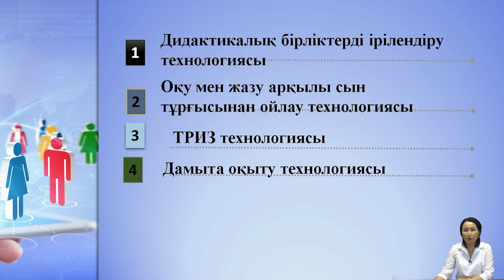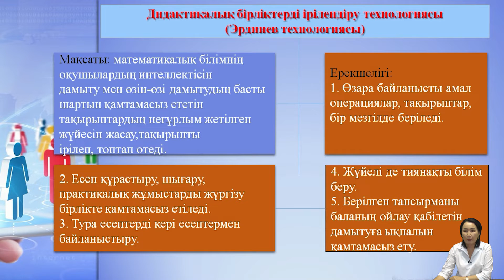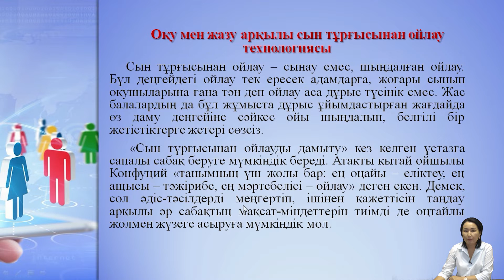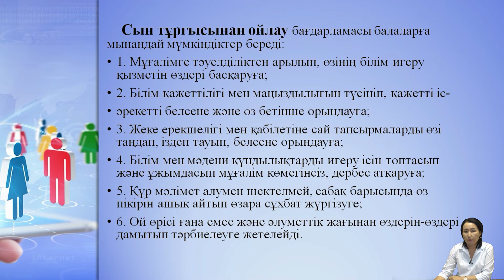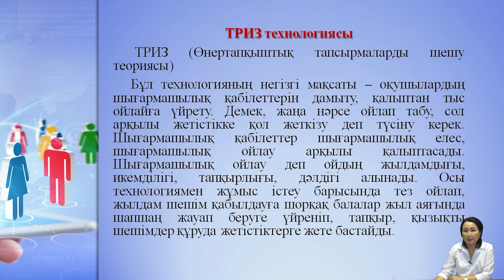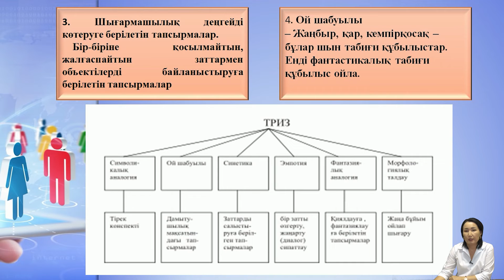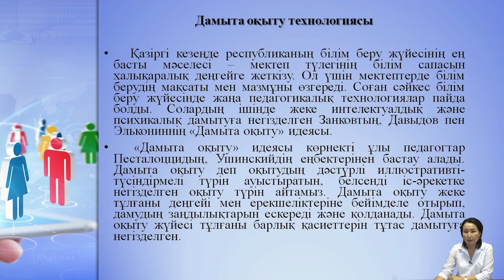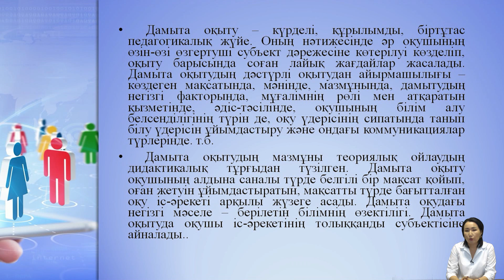Абдуалиева М.А. - 8.Білім берудегі жаңа технологиялардың ерекшеліктері мен мақсаттары